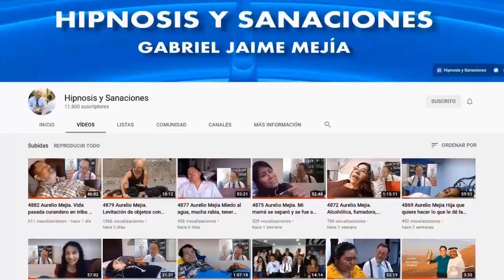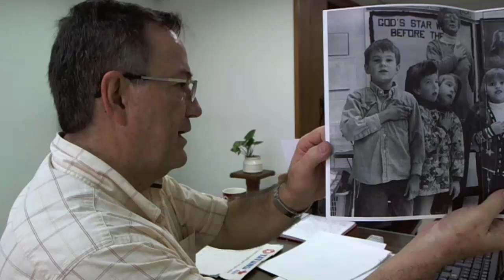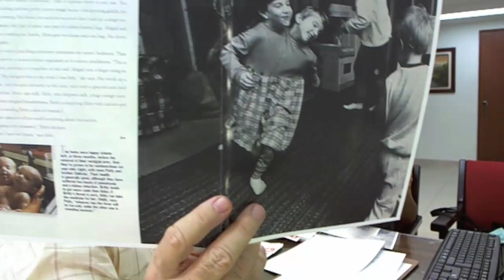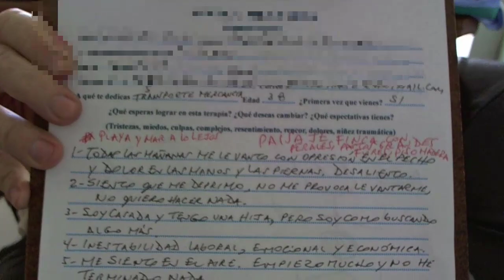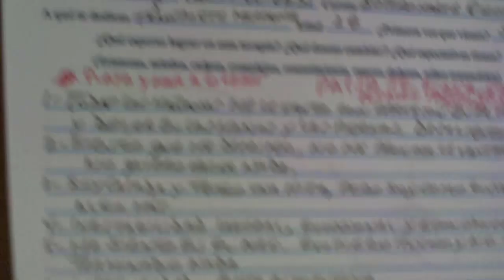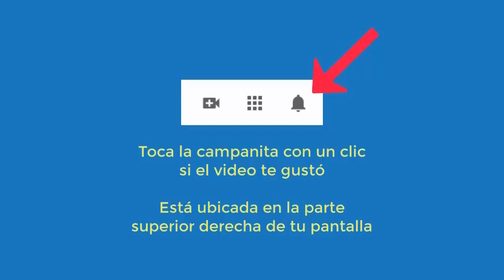5697 Aurelio Mejia. Hipnosis con OJOS ABIERTOS. Vida pasada campesina Holanda 1600 Inestabilidad, b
Hipnosis introspectiva por Aurelio Mejía. Hipnosis con OJOS ABIERTOS. Vida pasada campesina Holanda 1600. Inestabilidad, busco algo, potenciar INGLÉS, temores. Medellín, Colombia, 20 junio 2012.